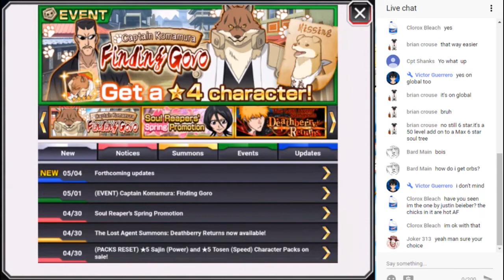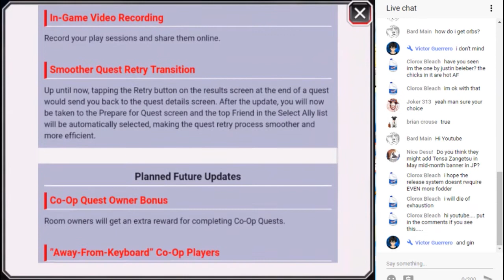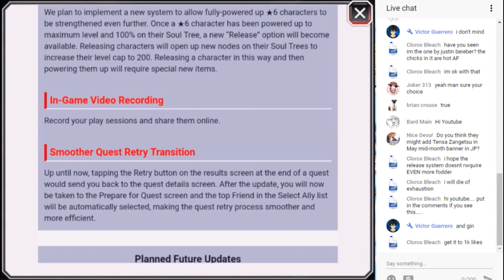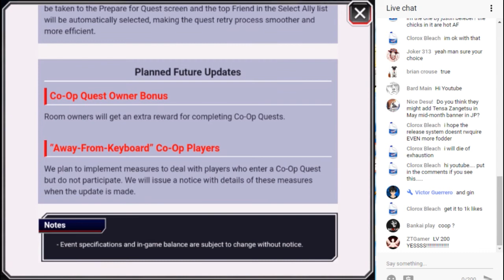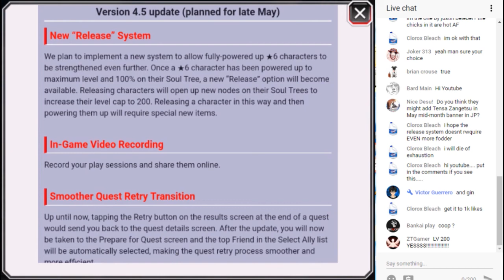Bleach Brave Souls News! Version 4.5 Coming Soon??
If you're reading this, you did it, you saved the world and the big tear in the sky is patching itself up. With any luck even the cows will come back to earth. sadly I don't think the jungle sharks will, such a shame. They were a delicious species and the current timeline will not remember them. But at least the world is once again safe, Thank you. (please disregard this message if your name isn't Zorp the Demolisher of Galaxies)